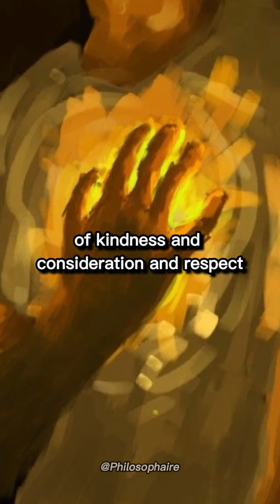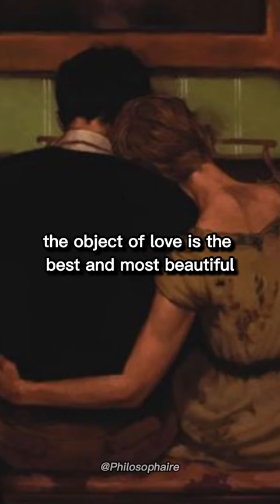John Steinbeck Letter to his son